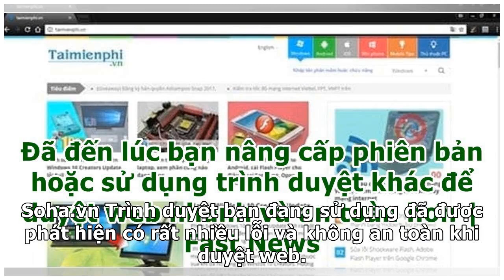Đã đến lúc bạn nâng cấp phiên bản hoặc sử dụng trình duyệt khác để duyệt web nhanh và an toàn hơn...